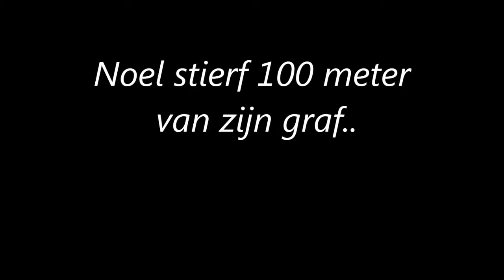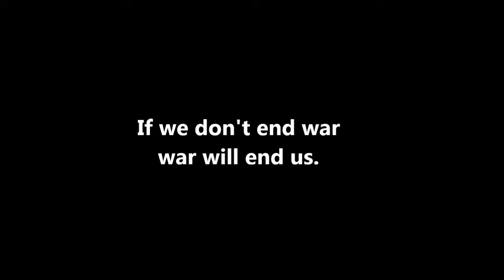Noel Chavasse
Ter herdenking aan Noel Chavasse